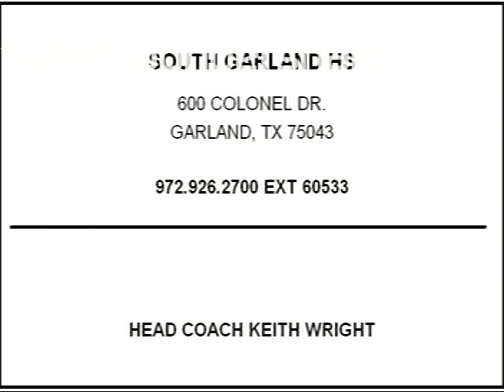Darnell Smith WR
South Garland HS
Trinity Valley CC